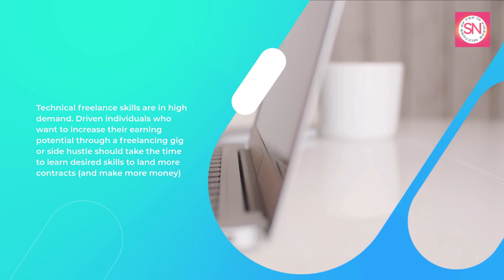Learn Basic About website designing in few sec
Website design refers to the process of creating the visual and interactive aspects of a website. It involves determining the layout, graphics, colors, typography, and overall look and feel of a website, as well as ensuring that it is user-friendly and accessible. Website design also encompasses the planning and development of the navigation and organization of website content. The goal of website design is to create an online presence that effectively represents a brand and provides an enjoyable user experience, while also being responsive and accessible on various devices. Good website design can play a significant role in improving user engagement, conversion rates, and search engine optimization.